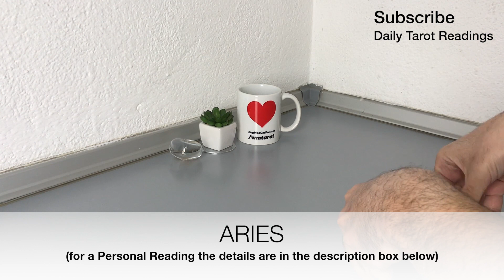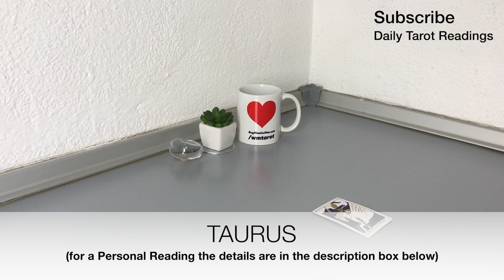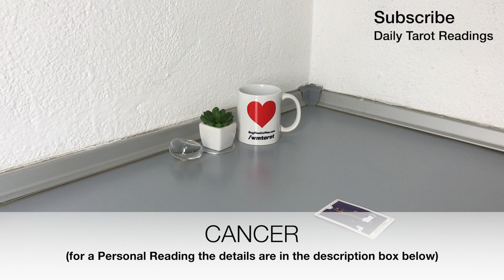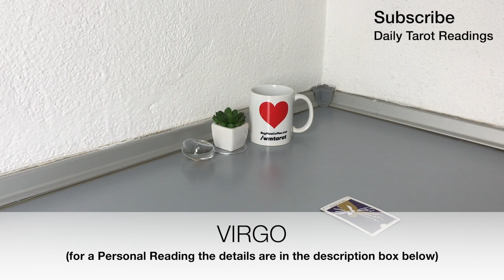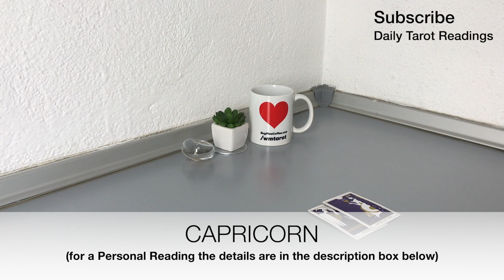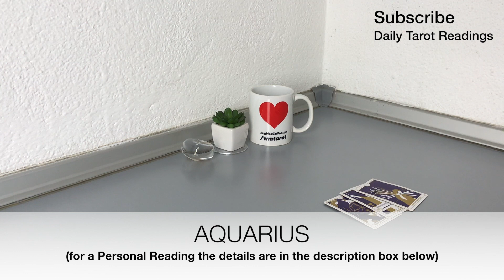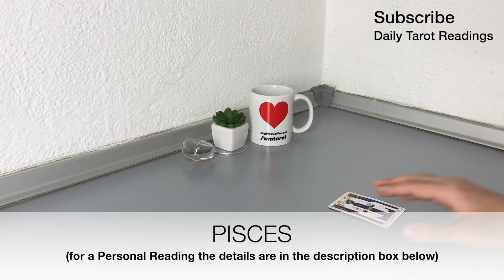ALL SIGNS (2020-2021) - When will you be in a relationship? And who are they? (Tarot Love Reading)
TIME STAMP
0:48 ARIES
1:52 TAURUS
2:44 GEMINI
3:28 CANCER
4:02 LEO
4:45 VIRGO
5:24 LIBRA
6:08 SCORPIO
6:50 SAGITTARIUS
7:31  CAPRICORN
8:20 AQUARIUS
9:23 PISCES

NOTES:

* Maximum video length not more than 15 minutes
* Readings will be delivered within 7 days (weekends excluded)
* For Urgent Readings (within 24h) = extra 35$

TITLE OF THE VIDEO: ALL SIGNS (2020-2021) - When will you be in a relationship? And who are they? (Tarot Love Reading)

Other Possible Titles:
When will I be in a relationship?
When will I meet the Love of my Life?
What is their Zodiac Sign?
When Will My Next Relationship Be?
When Will You Get Into Your Next Relationship?
When Will You Get Your Next Boyfriend/Girlfriend?
What zodiac sign they may be?